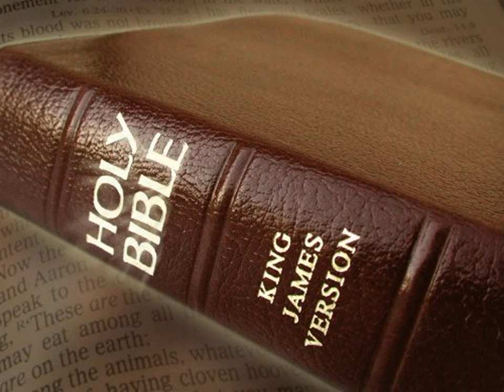King James Version Bible Audiobook Book of I Chronicles Chapter 19